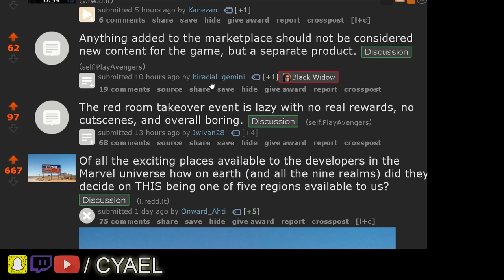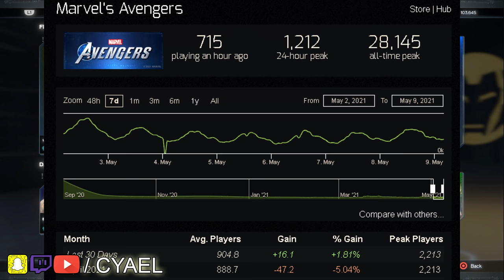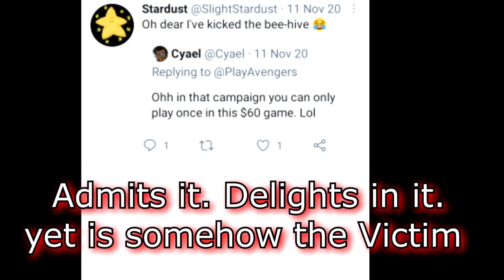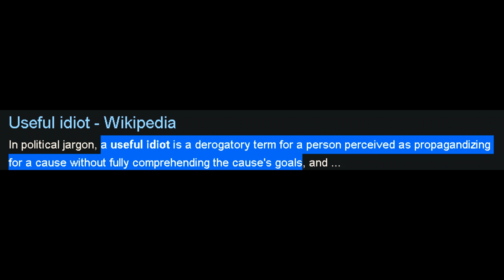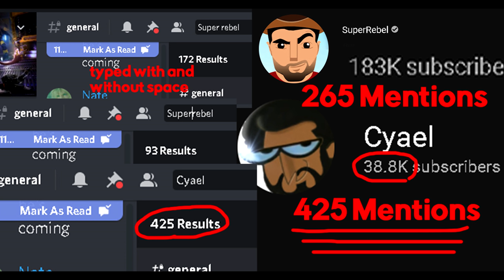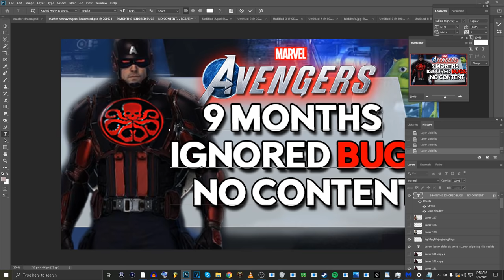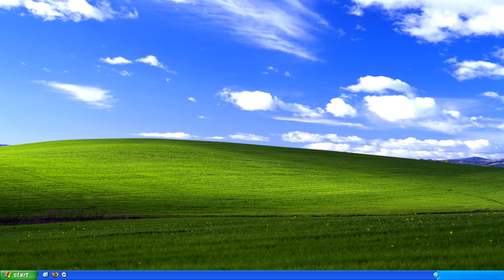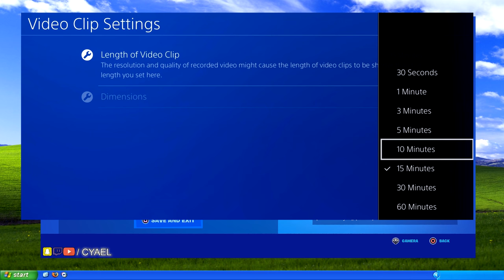No Content "EVENT" but BUY SKINS | Marvel's Avengers